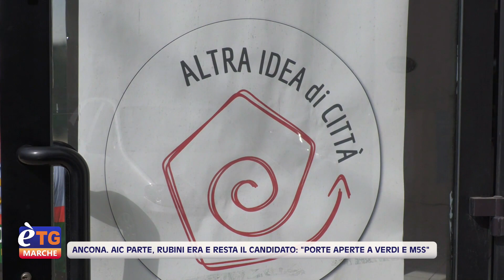E’tg Marche 13.20 05/03/2023